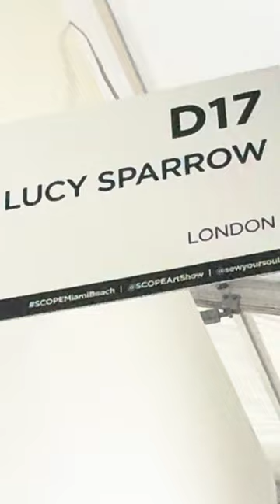Visiting Lucy Sparrow's Pop-Up at the "Scope Miami Beach, Art Fair"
Lucy Sparrow is a contemporary British artist known for her unique and playful art installations using felt. She recreates everyday objects and spaces entirely out of felt fabric!